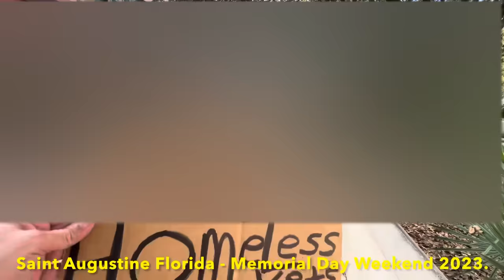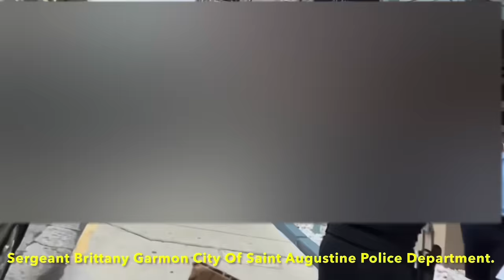It’s Illegal To Stand Next To Our Parking Meter.